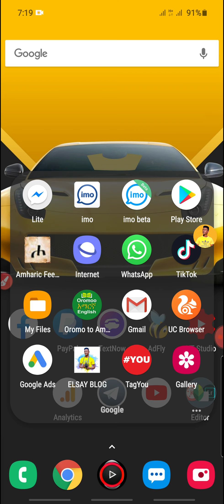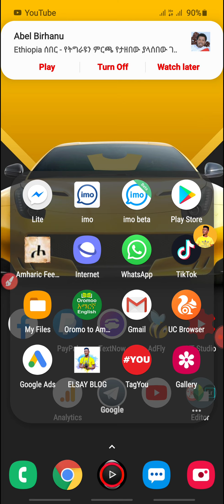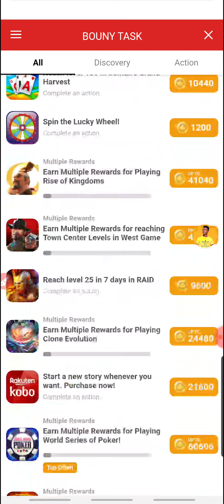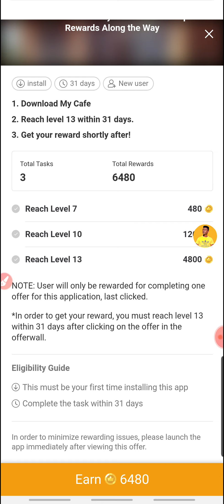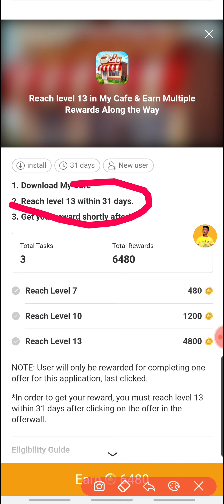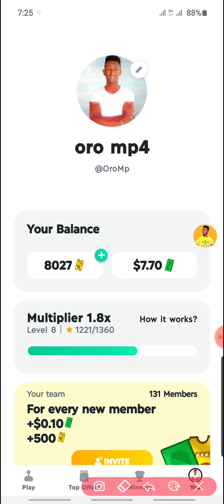qarshii 600 guyyati argachu yoo ni barbaada ta'ee kun sin darbiinclipclaps new Big update